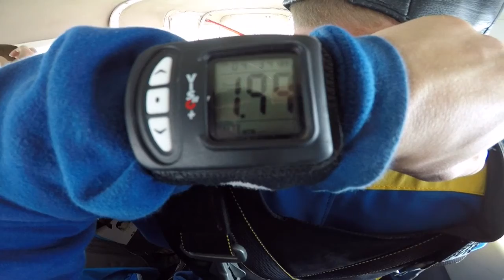Tandemsprung von Peter bei skydive nuggets in Leutkirch